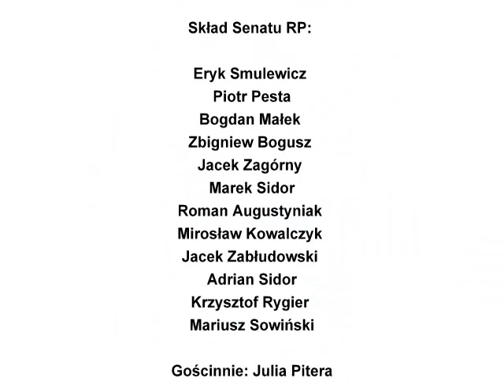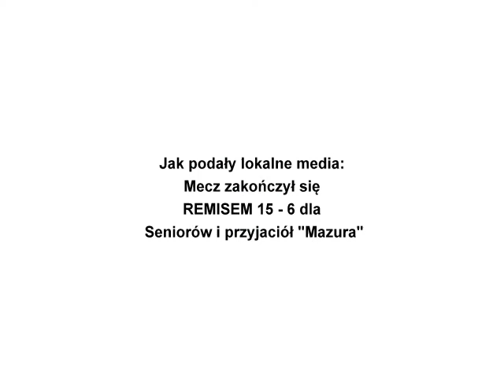Senat RP - MKS MAZUR - Orlik MOSiR Gostynin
Reprezentacja Senatu RP przegrała w sobotę wyjazdowy mecz piłki nożnej z Oldboyami i Sympatykami Klubu Mazur Gostynin 15:6. Zawody rozegrano na gostynińskim boisku Orlika. Były emocje sportowe, zacięta walka, a nawet rzuty karne.